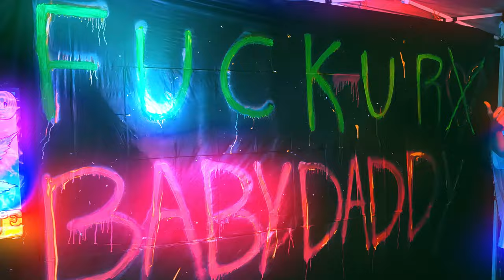ThatsKramer - Flip That (Official Music Video)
Huge Shoutout to RICH
Thanks for making this visual come alive !